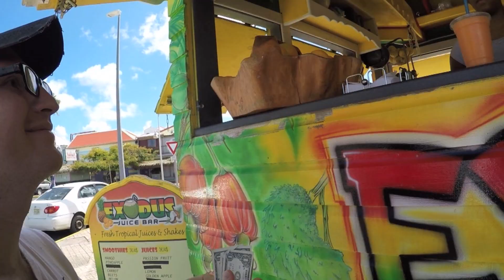ROYAL CARIBBEAN | HARMONY OF THE SEAS: ST. MAARTEN!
Day 5 - Philipsburg, St. Maarten
Shore Excursion: An Ultimate Island Tour: Explorer Cruise and Island Tour

Harmony of the Seas October 13-20, 2019.